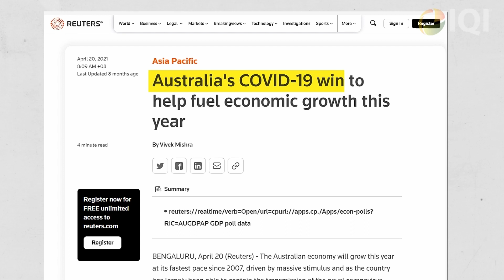Why Invest in Australia?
Fun fact: Did you know that Australia has 3 times more sheep than people? 😆🐏🐑

Other than an excellent quality of life and one of the best countries to live in, Australia is on the top of the list for its great access to education and socioeconomic well-being. 🇦🇺

Take a deeper dive into this ever-growing economy.